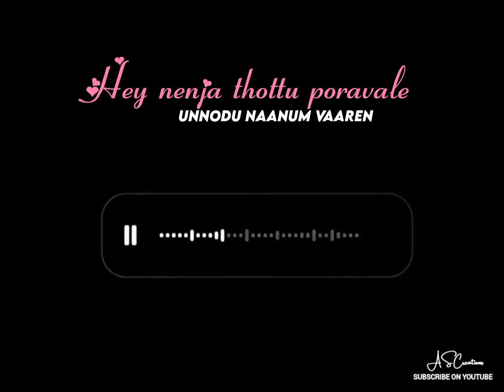ᴛᴀᴍɪʟ ʟᴜᴠ ꜱᴏɴɢ💕 ᴡʜᴀᴛꜱʜᴀᴘ ꜱᴛᴀᴛᴜꜱ💕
🎥Background Image

Under section 107 of the copyright act 19/6, allowance is made for "fair use" such as criticism, comment, teaching & research etc... Fair use is a use permitted by copyright statue that might otherwise be infringing.

Note that we do not  benefit from posting this materials here,

Whatshap sts
video songs
Album songs
black screen lyrics
gana songs
BGM
movie bgms
love sts
Annathangachi sts
Akka luv sts
frienship songs
sad sts
Emotional sts
dialogue wid songs